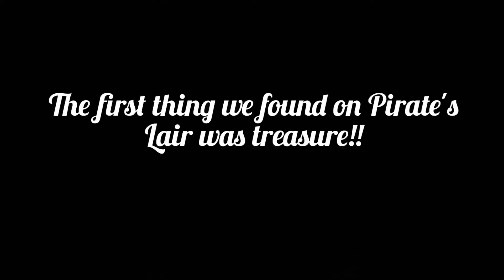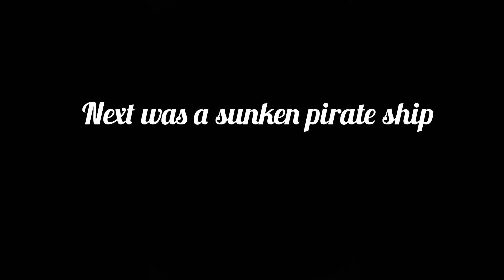Pirates Lair Walk Through Disneyland 2022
Pirates Lair was a fun place to visit. There are lots to do there including a playground, treasure,  and a fun raft ride there! If you are a fan of the Pirates of the Caribbean movie there are elements from the movie there too! It's fun finding them!